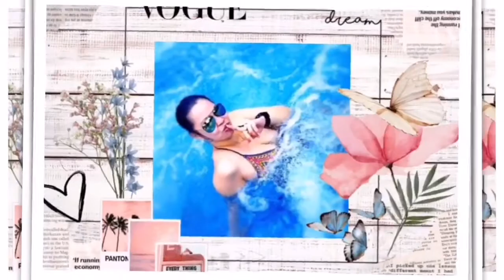OFW: TARA!! BYAHENG SINGAPORE || BUHAY ABROAD || THE FILIPINAYS || #116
OFW: TARA!! BYAHENG SINGAPORE || BUHAY ABROAD || BUHAY OFW || THE FILIPINAYS